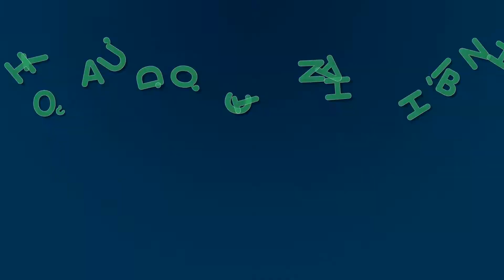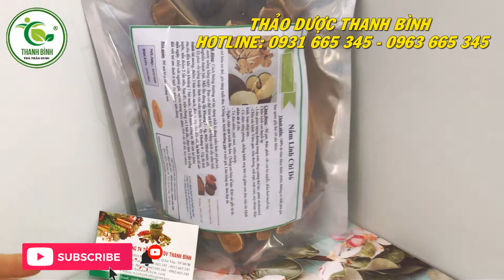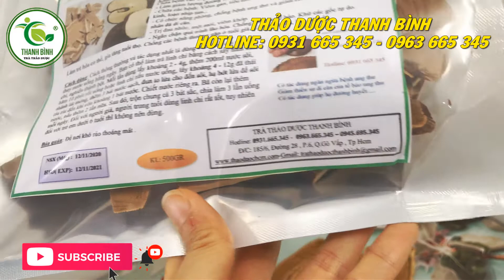Nấm Linh Chi - Địa chỉ bán nấm linh chi tại TPHCM chất lượng và giá tốt nhất